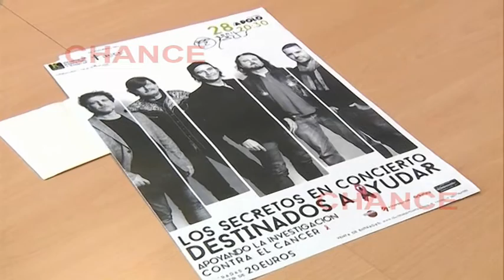Los Secretos, música para la investigación del cáncer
Los Secretos una vez más muestran su lado más solidario con un concierto el próximo 28 de abril en el Teatro Nuevo Apolo en Madrid para recaudar fondos en la investigación contra el cáncer. El vocalista Álvaro Urquijo, el teclista Jesús Redondo y el guitarrista Ramón Arroyo quieren aportar su granito de arena con la Asociación Española Contra el Cáncer, de la mejor manera que saben hacerlo: Con música.